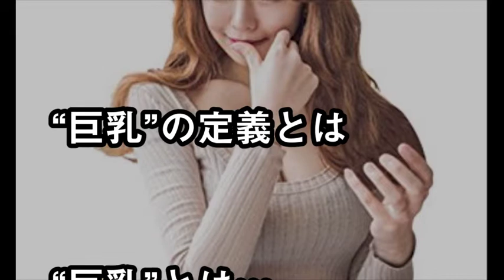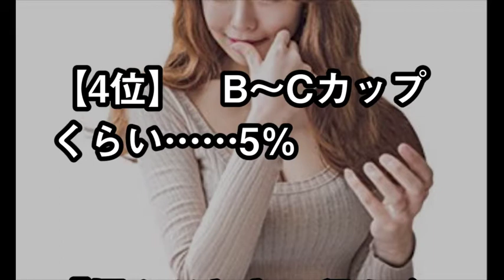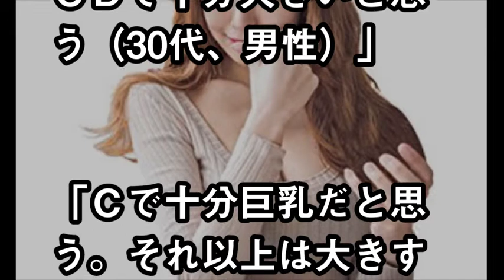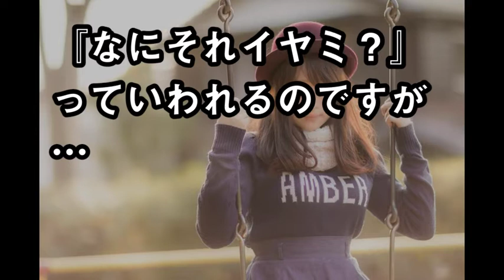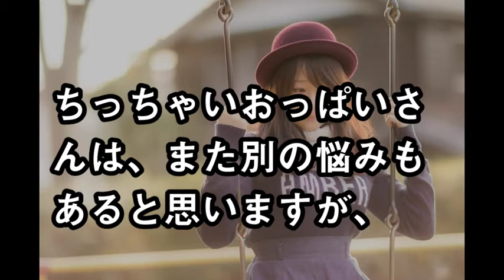巨乳あるあるがｗｗw「分かる人には分かる！」